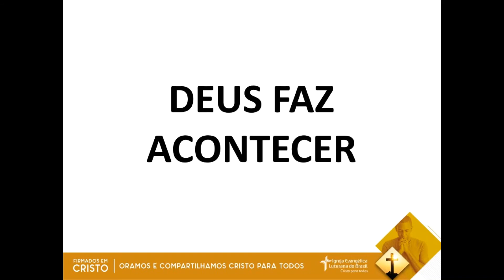DEUS FAZ ACONTECER (26/11/2021)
Devoção de autoria do Rev. Paulo Edmundo Jung disponibilizada no site da Hora Luterana.